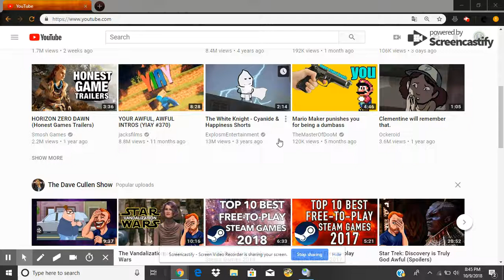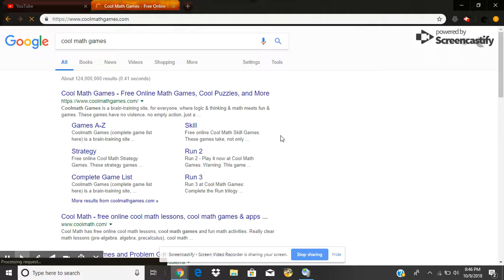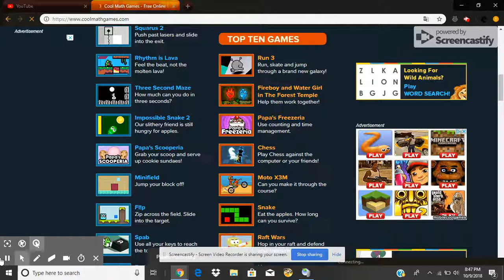Test Vid pt.2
It is me hazze tv bringing you an annoncement